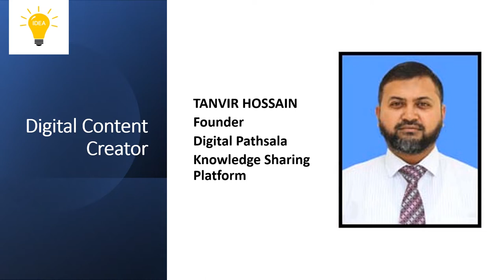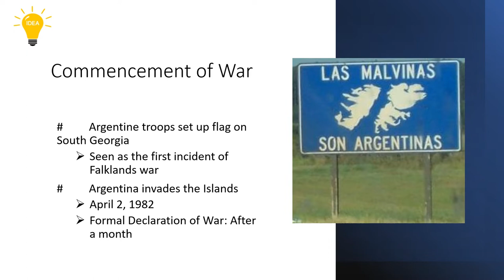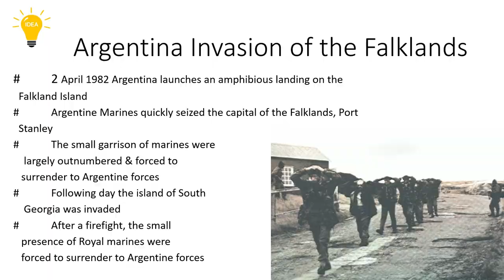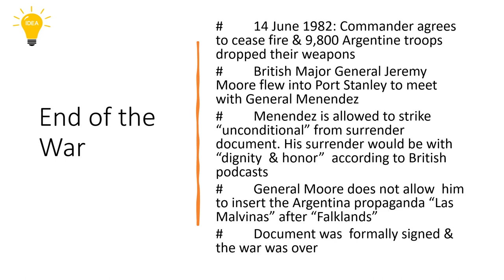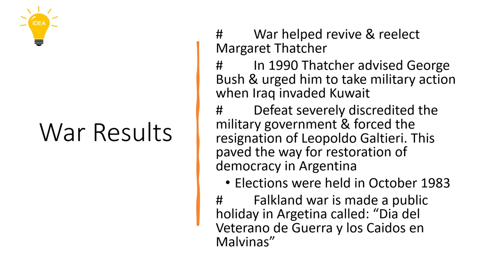Falkland War: Reloaded without Music.